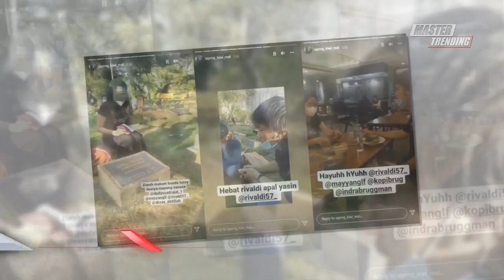Mayang Tak Tutup A0rat saat Z!4r4hi M4k4m Ibunda Vanessa Angel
Lihat Juga Kabar Terbaru Vanessa Angel Lainnya:

Gala Sky Terus Rasakan Aura M!st3r!us, H. Faisal Putuskan Angkat Kaki Dari Rumah Vanessa dan Bibi